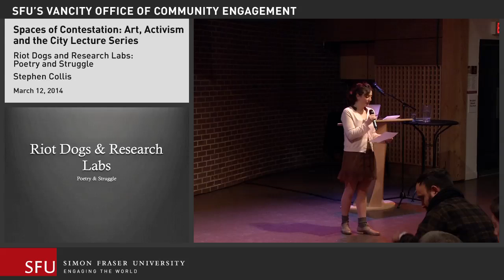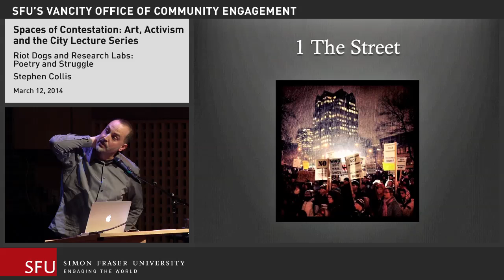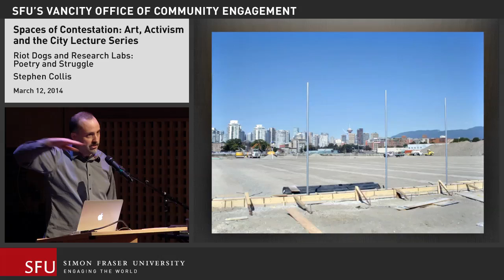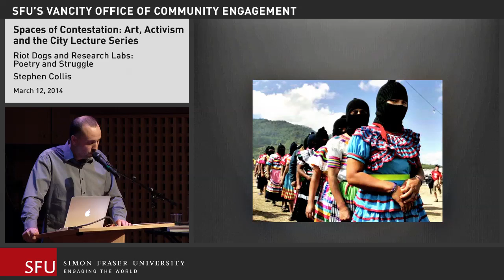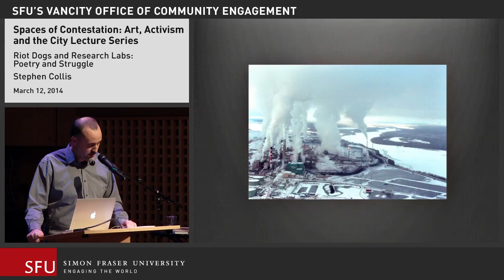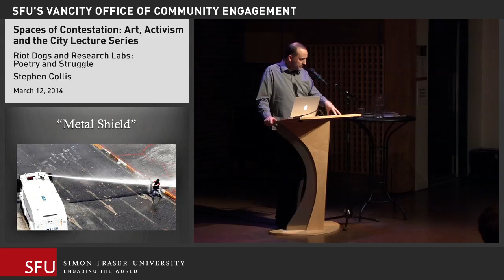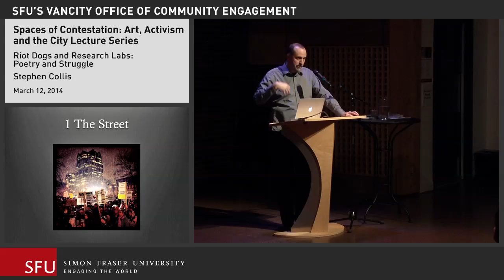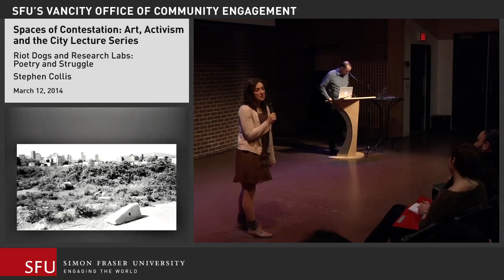Spaces of Contestation: Art, Activism and the City Lecture Series | Riot Dogs and Research Labs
This project is co-presented with the SFU Vancity Office of Community Engagement and the SFU Institute for the Humanities, and is supported through the BC Arts Council’s Arts-Based Community Development Program and by the Hamber Foundation.

Riot Dogs and Research Labs
Stephen Collis

What is poetry for in a time of spiralling struggle? Sometimes it’s just a riot dog, at best maybe able to bite a cop’s leg, or at least warn you when they are at the door. Sometimes it allows us to think differently about the spaces we need to contest. Poet and activist Stephen Collis will explore some of these spaces, inside and outside of poems—from the streets, to urban and suburban “commons,” to the conceptual space of the future and the pervasive and interconnected spaces of resource extraction that enclose such futurity in diminishing climate returns.

Stephen Collis is a poet and professor of contemporary literature at Simon Fraser University. His many books of poetry include The Commons (Talon Books 2008), On the Material (Talon Books 2010—awarded the BC Book Prize for Poetry), and To the Barricades (Talon Books 2013). He has also written two books of criticism and a novel, The Red Album (BookThug 2013). His collection of essays on the Occupy movement, Dispatches from the Occupation (Talon Books 2012), is a philosophical meditation on activist tactics, social movements, and change. InSeptember 2013 Coach House Books publishedDECOMP, a collaborative photo-essay and long poem written with Jordan Scott.

Spaces of Contestation: Art, Activism and the City is a series of talks, curated by Mariane Bourcheix-Laporte, presented by SFU’s Vancity Office of Community Engagement, the SFU Institute for the Humanities, and UNIT/PITT Projects. The series is part of a multi-layered project researching the aesthetic and conceptual overlap existing between strategies for participatory performance and activist self-organized demonstrations (presented as part of UNIT/PITT Projects 2013-14 programming year). Realized through a series of discursive events, site-specific performances, an exhibition and print publications, this project seeks to establish connections between artistic and activist actions in urban space, and initiate dialogue about the transformative potential of these types of interventions on the urban experience through the creation temporary communities and alternative subject positions.